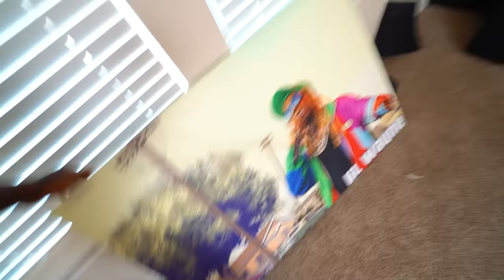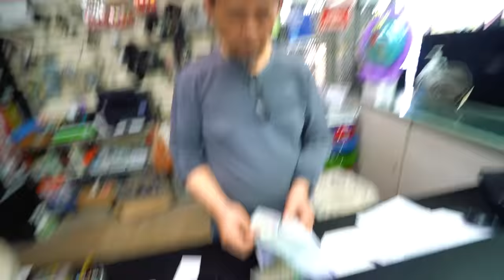SURPRISED THE KIDS WITH A 4 WHEELER & GO KART SHOPPING SPREE FOR MY NEW HOUSE!!😱🏎️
We Went 4Wheeler & Go Kart Shopping For The New House.